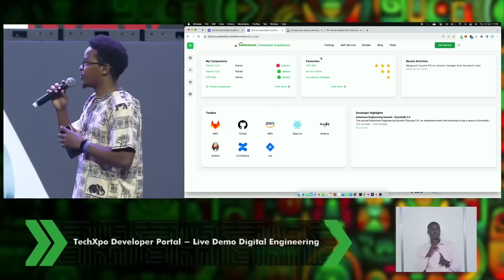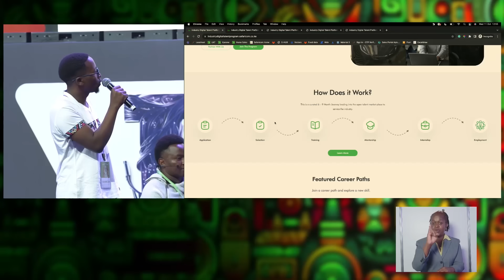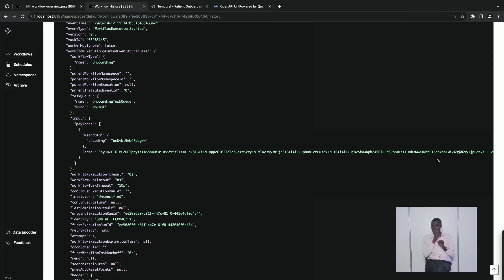SES| Dawn Of An Exciting Journey Towards Establishing A Vibrant Engineering Ecosystem In Kenya.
During the Safaricom Engineering Summit, Decode 2.0, we aimed to ignite a continent that's on the cusp of exploding with great ideas. This was not just an ordinary summit; it was where we transformed lives using technology. Check out the dawn of an exciting journey towards establishing a vibrant engineering ecosystem in Kenya.